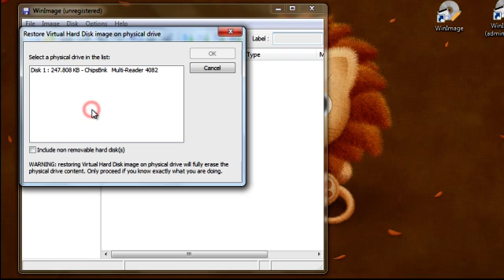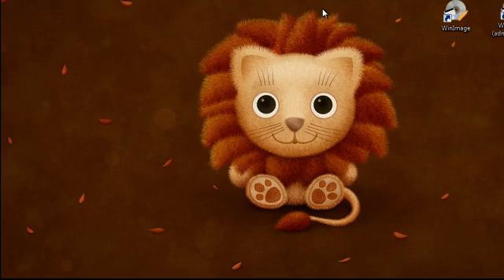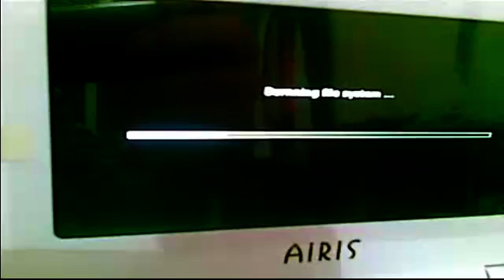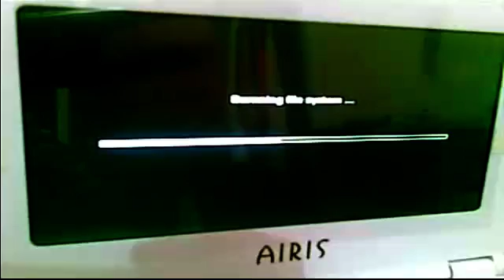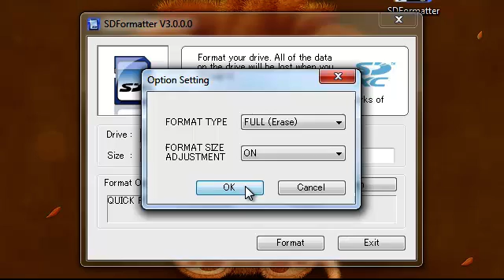Videotutorial: Instalación de Android en Airis Kira N7000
Videotutorial de como Instalar o actualizar android en el Airis Kira N7000.

Los enlaces tanto como las roms oficiales se encuentran en el foro de Airis.

Explico el procedimiento completo desde la Creación de la Tarjeta SD con el sistema Android, pasando por la instalacion en el propio Airis Kira y finalizando con la Recuperacion de dicha tarjeta.

las apliaciones usadas son:
Winimage - Para la preparación de la tarjeta SD
Android 2.2 RC5 - La versión oficial suministrada por Airis.es
SDFormatter - La aplicacion usada para formatear la tarjeta SD.